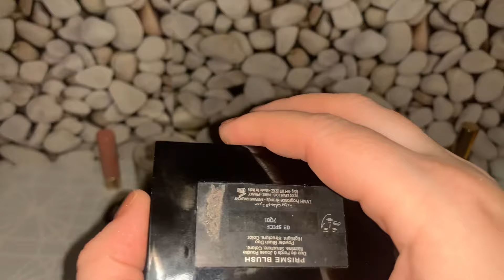Люксовый проджект пен. Итоги.